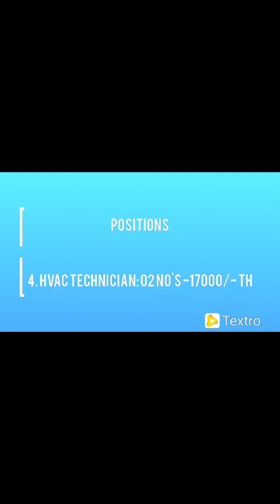Ameze Property Management Solutions Jobs ll Technical Jobs.